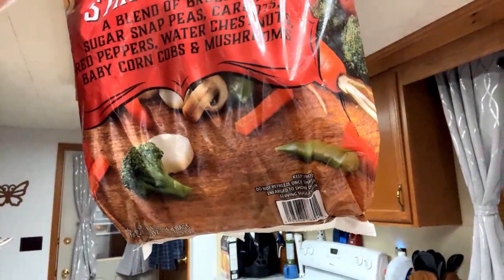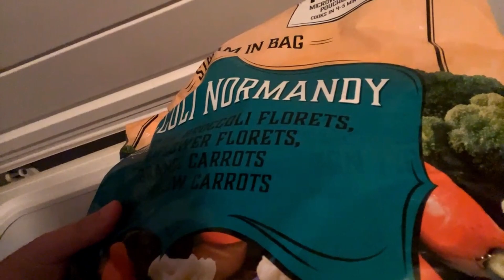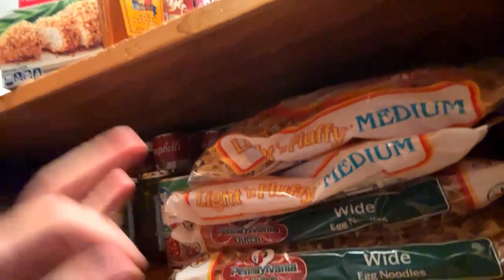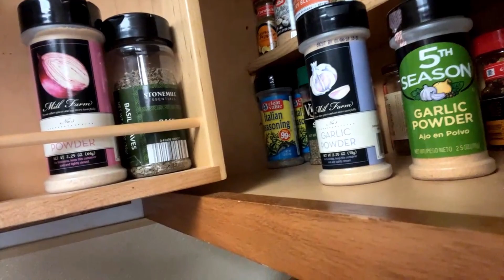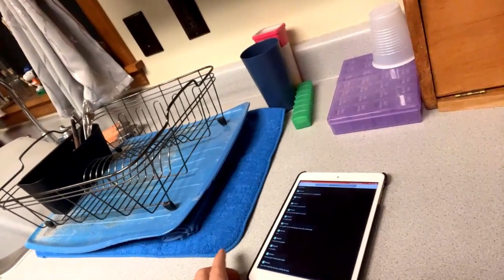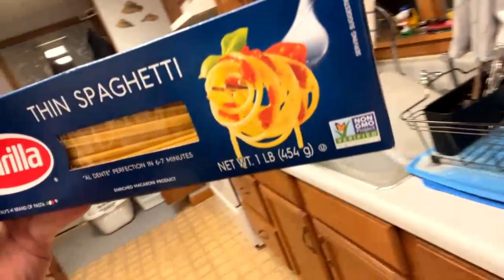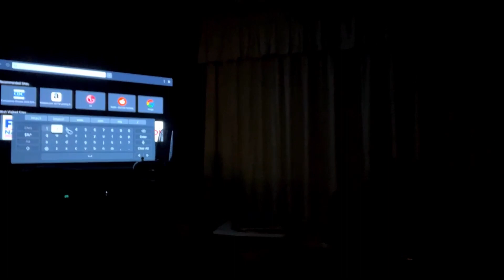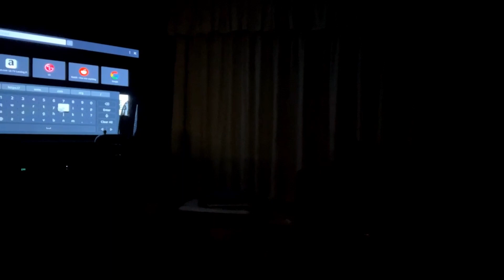Cooking Stream - w/ Glimesh Chat - Yuppy - 11-21-2022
This is a VOD channel for Yuppy streams.